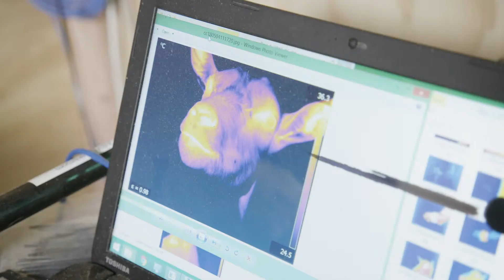What makes a goat happy?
Scientists at AgResearch's Ruakura campus are studying goats to understand and measure changes in moods and different personalities - with the aim of improving animal welfare on farms.